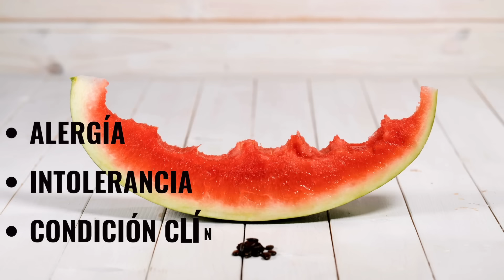No comas sandía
¿Por qué se dice que no podemos comer sandía de noche?

Puedes escuchar mis podcast en todas las plataformas. Spotify